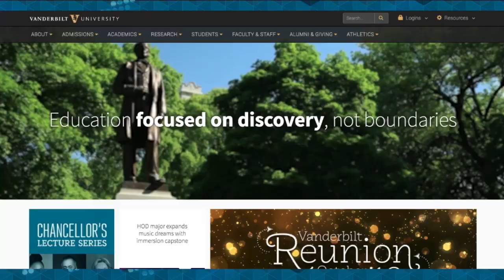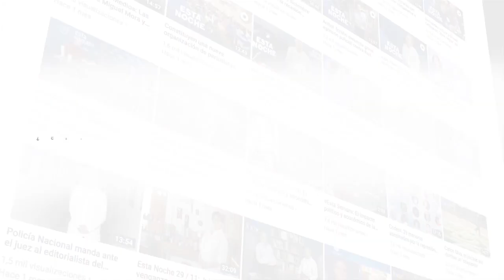José Miguel Cruz: el retroceso de Nicaragua en el Barómetro de las Américas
Para el politólogo salvadoreño José Miguel Cruz la democracia en Nicaragua está tan deteriorada que los ciudadanos hasta temen hablar sobre la situación del país con su familia y amigos.